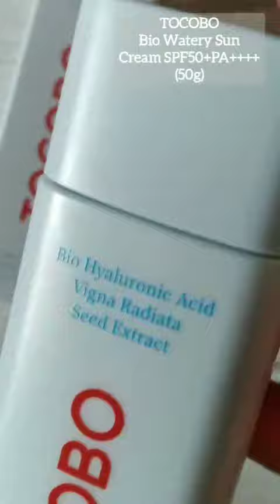PART 2: trymereviewme Must Haves in your Vanity with Tocobo - Daytime addition Skincare Routine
I first heard of Tocobo skincare products through StyleKorean and had the wonder opportunity to try their Lemon AHA BHA Toner and loved it very much.🍋❤️ Not only is this company a vegan brand, but their aim is creating products that are effective in enhancing one's inner beauty, plus their packaging is oh so adorable!!! 🥰

Come and Get Ready With Me with this simple skincare routine using these products by Tocobo:   These 2 products are for daytime use.  Perfect for that no-makeup makeup look to achieve that natural glowy skin and a flush of colour on the lips to tackle the world your way!

☀️𝗧𝗢𝗖𝗢𝗕𝗢 𝗕𝗜𝗢 𝗪𝗔𝗧𝗘𝗥𝗬 𝗦𝗨𝗡 𝗖𝗥𝗘𝗔𝗠 𝗦𝗣𝗙𝟱𝟬+ 𝗣𝗔 (𝟱𝟬𝗴)☀️
This sun cream is blended with bio-hyaluronic acid and mung bean extract(anti-oxidant benefits) to help the skin retain its moisture and soothe irritated skin by reducing the look of blemishes.  It's also EWG green grade so it meets certain specifications that are non-toxic and safe for us to use. Reef-safe, plus giving you strong UV protection.

At first, I thought this sun cream was in stick form as it has this slender stick-like container but it's actually a twist cap with a small spout.  Squeeze out this liquidy, silky, milky coloured serum of a sunscreen that to me looks like it has these light reflecting flecs in the formulation.  With its lightweight, watery texture, it absorbs evenly and quickly into the skin.  It has no white cast but has an ever so slightly tacky after feel to an almost skin-like finish.  Skin feels smooth and hydrated.  Smells like fresh cut flowers.💐 Absolutely love how comfortable this product feels on my skin.  Perfect for summer and as a year round sunscreen.☀️

🍒𝗧𝗢𝗖𝗢𝗕𝗢 𝗚𝗟𝗔𝗦𝗦 𝗧𝗜𝗡𝗧𝗘𝗗 𝗟𝗜𝗣 𝗕𝗔𝗟𝗠 𝗶𝗻 𝗙𝗟𝗨𝗦𝗛 𝗖𝗛𝗘𝗥𝗥𝗬 (𝟯.𝟱𝗴)🍒
This tinted lip balm contains natural oils like Olive Fruit Oil and Sunflower Seed Oil tthat are highly nourishing by keeping moisture in and gives the lips this high gloss shine. This formula is lightweight and gives the lips this flush of colour.

I received Flush Cherry and the colour looks so bright red like a wax crayon, but don't let the colour fool you as it's the perfect layering tinted lip balm whether you want a light splash of colour on your lips or turn up the volume with this stand-out, vibrant colour!! Not to mention this gorgeous glass-like shine. Lips look juicy, and it's incredibly hydrating and comfortable to wear. I like to wear it barely there flush of colour and it gives my lips a light sheen. Doesn't flake or peel. Perfect as an every day balm that is compact enough to stash in your bag or purse.

NOTE: These products were gifted to me through StyleKorean in exchange for my honest review. All opinions are my own.

Expiry Date: 16th of January, 2023

(Applicable for orders $80 and over)